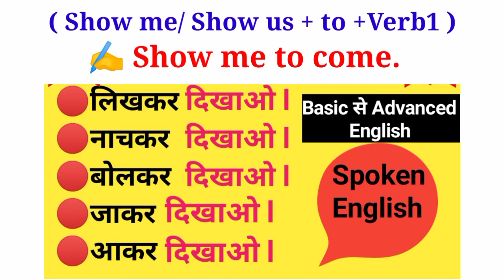Advanced English Structures | Advanced English Sentences Structures |Daily English Speaking Practice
Listening english,
Speaking english,
English conversation,
Spoken classes,

10 daily use Smart English words with meaning,
10 new English words you should start using in 2021,

Newspaper vocabulary,
Vocabulary practice,